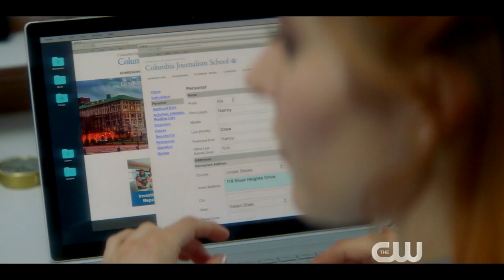Nancy Drew Season 1 Trailer | 'Her Name' | Rotten Tomatoes TV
Check out the new Nancy Drew Season 1 Trailer starring Kennedy McCann!

US Air Date: October 9, 2019
Starring: Kennedy McCann, Riley Smith, Leah Lewis
Network: The CW
Synopsis:  Nancy Drew (Kennedy McMann) is a brilliant teenaged detective whose sense of self had come from solving mysteries in her hometown of Horseshoe Bay, Maine – until her mother’s untimely death derails Nancy’s college plans. Devastated by her mother’s passing, Nancy swears off crime-solving while crossing off the days until she can re-apply to college.

But when a socialite is murdered, Nancy finds herself a prime suspect in the crime, along with a group of other teens present at the scene: Nancy’s nemesis from high school, George Fan (Leah Lewis); a rich girl with a mysterious past, Bess Marvin (Maddison Jaizani); Nancy’s secret boyfriend, Ned “Nick” Nickerson (Tunji Kasim), and amiable burnout Ace (Alex Saxon). The five of them must team up to clear their own names – encountering emotional entanglements and even more mysteries along the way.